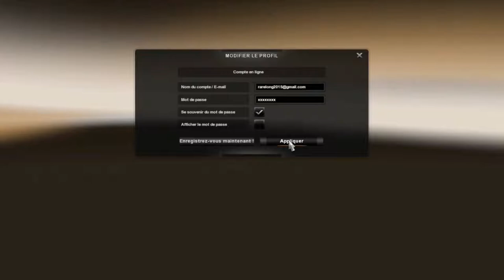TUTO 2019 ETS 2 | La gestion d'entreprise | Je roule pour la concurance + Banque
Bienvenue sur cette vidéo fs 19 en solo j'espère que ça va te plaire n'hésitez pas à vous abonner si vous aimez la vidéo et à laisser un like ou commenter la vidéo et a la partager ;)